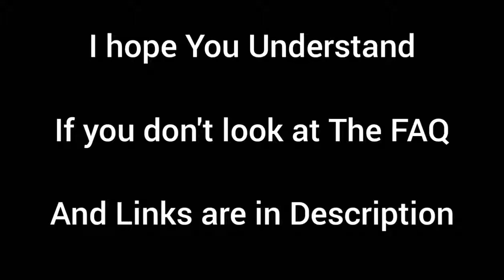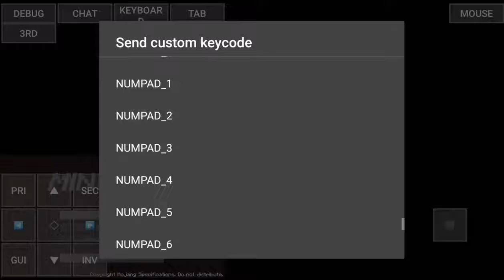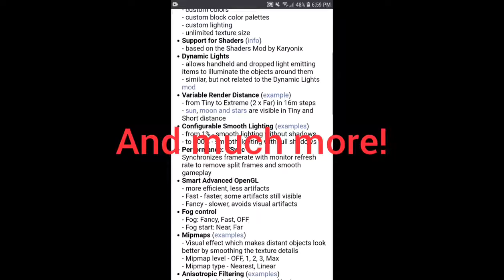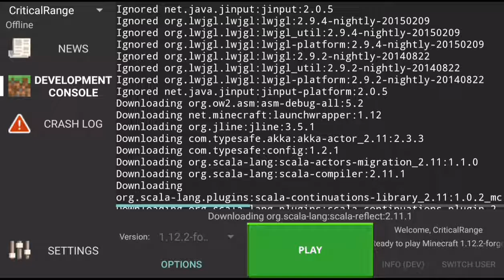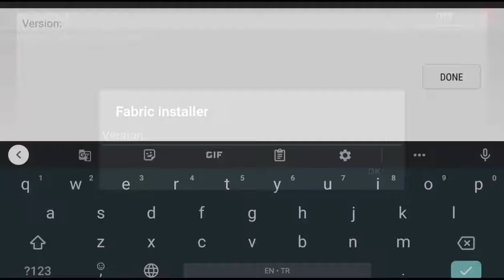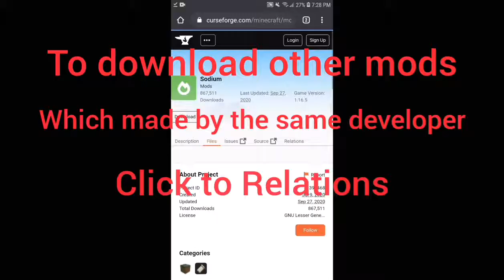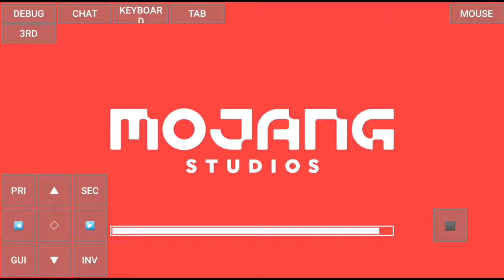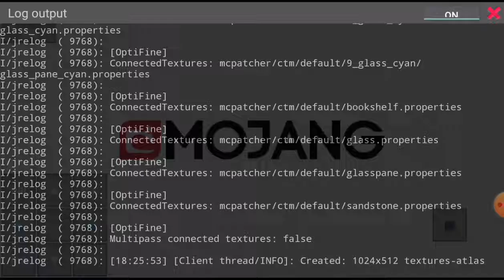JAVA IN ANDROID FOR FREE POJAVA LAUNCHER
Links: PojavLauncher v3.3.1.1 Release Github BetterFps Mod CurseForge Sodium (Fabric) Mod CurseForge Lithium (Fabric) Mod CurseForge PhosPhor (Fabric) Mod CurseForge Wurst Hacked Client Timestamps: 00:00​ Informations 00:13​ PojavLauncher Download & Install 00:42​ Account Informations and Version Download 02:04​ InfDev Download 03:02​ InfDev Installation 04:02​ 1.12.2 Download 05:07​ 1.12.2 Installation 06:33​ OptiFine Download 07:10​ OptiFine Installation 07:24​ Forge Download 08:04​ Forge Installation 08:26​ 1.12.2 Forge-OptiFine 11:05​ 1.16.4 Download 12:52​ 1.16.4 Installation 13:17​ Fabric download 13:40​ Fabric Installation via Mod installer 14:26​ Sodium and other stuff download 15:44​ Sodium and other stuff installation 15:57​ Fabric 1.16.4 First Opening 17:29​ Fabric 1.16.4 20:49​ Wurst Client Installation 21:17​ Wurst Client First Opening 22:18​ END Frequently Asked Questions (FAQ) Q1: Is PojavLauncher a virus ? How can I be sure ? A1: PojavLauncher is in Github. You can check it's source code if you want. Q2: How can I get more stable fps ? A2: Be sure you have check"Auto Ram" in settings. It will allocate most ram you can allocate to java. Q3: I open the forge, it shows the mojang logo, after some time it crashes. A3:You need to disable splash. To do it, go to sdcard/games/PojavLauncher/.minecraft/config and find splash.properties. Get into that file and change enabled variable to enabled=false. Q4: I have a 32-bit device and when I open fabric with sodium lithium phosphor mod, the game doesn't see them. A4:You probably have the old java 8 runtime, you can upgrade it with this (Go to Settings, press "Uninstall Java Runtime".Close the app, then choose this file, wait for it to load) Q5: Can i play on multiplayer servers ? A5: Yes, Yes and yes. Q6:I downloaded sodium mod, but everytime I open a world while it's loaded, the game crashes after a second. A6:To get Sodium Fabric works, you need disable these options, according to @Meepco - Compact vertex format - Fog Occlusion Q7:I updated the app to this version, whenever i open a version, it has problems/crashes.(32 bit) A7: I suggest deleting PojavLauncher (Suggesting making a backup of .minecraft folder in it (while being sure you opened "Show hidden folders" in your file browser ) ) and reinstalling this version. Q8: How can I add mods different than these "optimization" mods ? A8 Putting them in the same files as you put these optimization mods in it while being sure you are using fabric or forge, will let you play with the mods you put in 😀 Q9: Can i play the latest snapshot, and will it lag ?